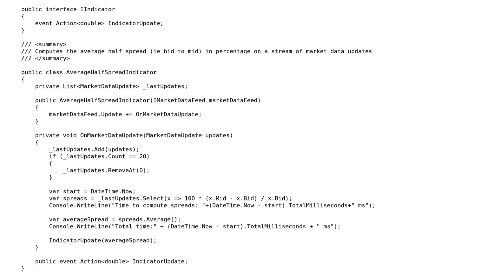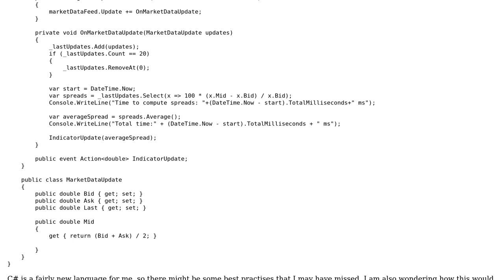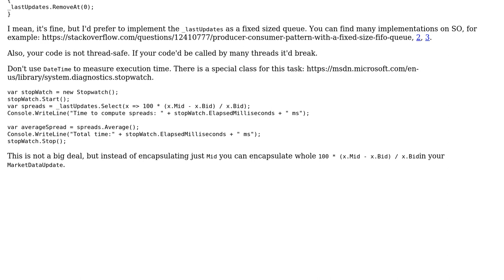Computing average market spread in C#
With thanks & praise to God, and with thanks to the many people who have made this project possible! | Content (except music & images) licensed under CC BY-SA | Music | Images & others | With thanks to user Chander Shivdasani user aush user 200_success and the Stack Exchange Network Trademarks are property of their respective owners. You are responsible for your own actions.